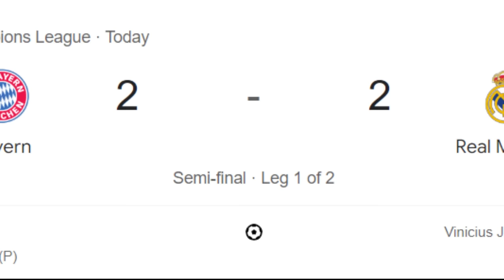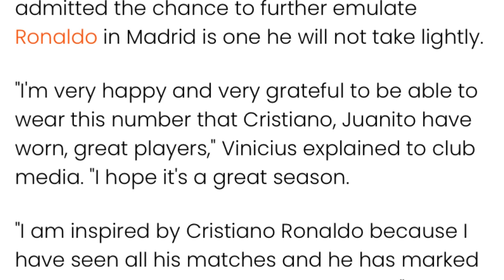ihun nion ka bayern mynin iaka real madrid hynrei iarap noh u ronaldo ia u vinicius jr